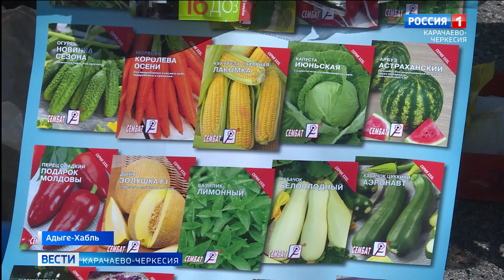В Адыге-Хабле развернулась традиционная весенняя ярмарка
Наступила пора традиционных весенних ярмарок, задача которых поддержка частных производителей в реализации собственной и, конечно, обеспечить население сельхозпродукцией повседневного потребления по доступным ценам